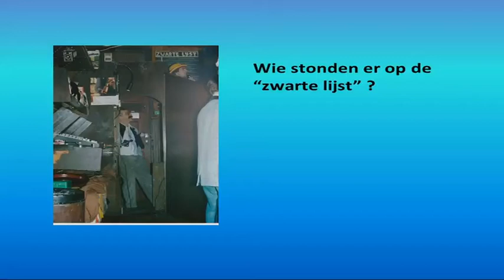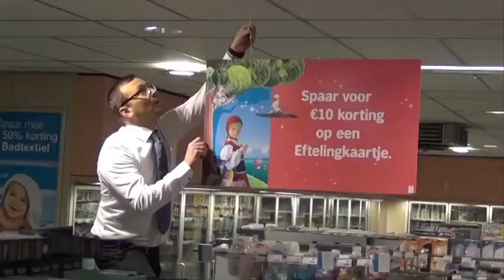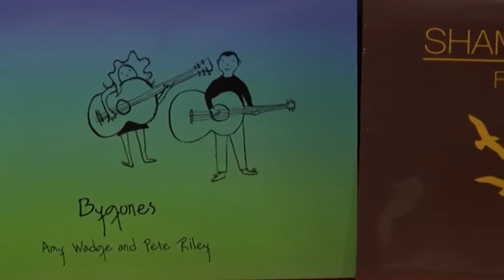Dommelland Live 27 juni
BeschrijvingDommelland Live 27 juni 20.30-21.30 uur:
DAT belooft wat morgenavond 27 juni in Dommelland Live :)
De band Shamona & Pete Riley uit Liverpool trad afgelopen weekend op tijdens Live in Liempde, dinsdagavond spelen zij live in onze studio!
Berry Dankers en Ferdy Steger zijn te gast over de Dino-app die Boxtel op de kaart zet.
Ronald de Jong,Peter Lubbert en Roy van Diessen van Albert Heijn Boxtel zijn te gast; we willen natuurlijk alles weten over hun succesvolle filmpjes die het internet veroveren.
Martijn Voets en Willem Voets zijn te gast, want: Bar Becoloth bestaat 50 jaar en dat is een feestweek waard!
presentatie: Geert Hoes
Omroep Dommelland
kanaal 47 Ziggo
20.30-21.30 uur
27 juni